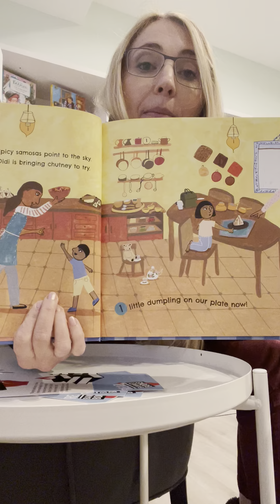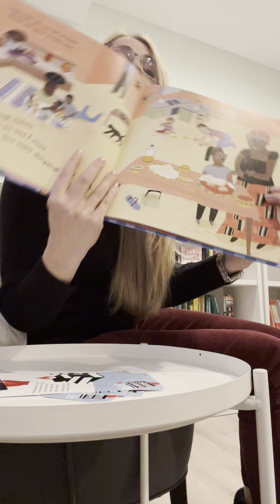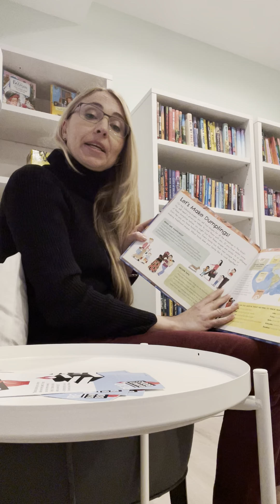Dumpling Day by Meera Sriram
Dr. Yulia reads Dumpling Day by Meera Sriram one of the great books at Finist and the Owl.